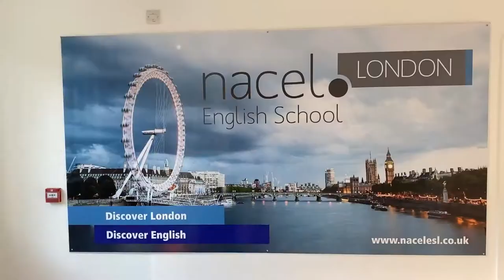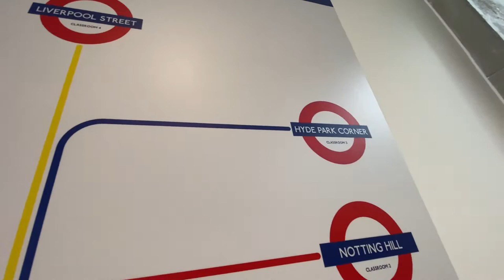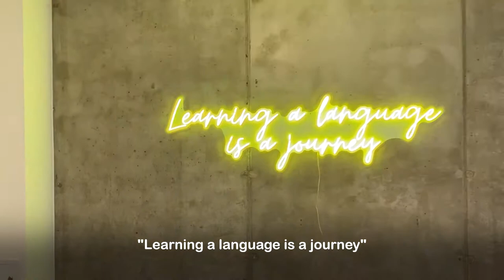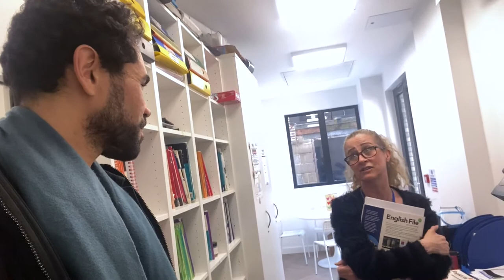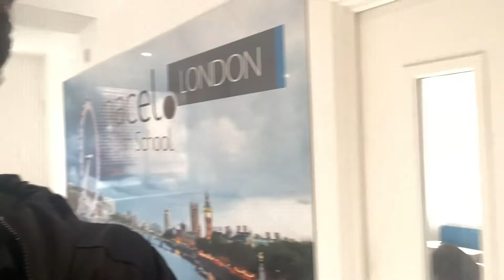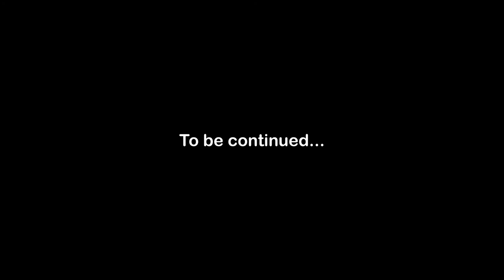COMO É UMA ESCOLA DE INGLÊS EM LONDRES? - NACEL ENGLISH EDUCATION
Você quer saber mais sobre a como estudar na Nacel? Entre em contato com a ICGroup!